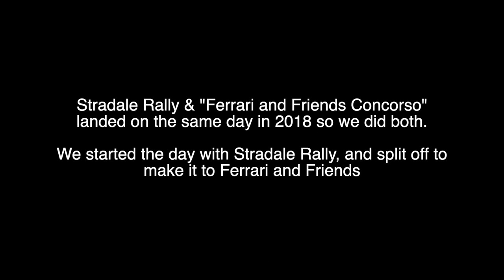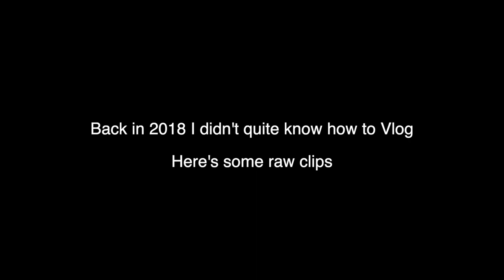Stradale Rally 2018 Pt. 2 AND Ferrari & Friends 2018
In 2018, Stradale & Rally & "Ferrari and Friends Concorso" landed on the same day, so we started the day off at Stradale Rally and ended it at Ferrari & Friends.